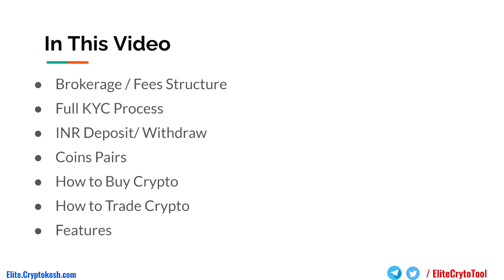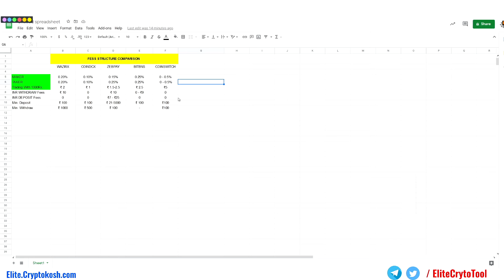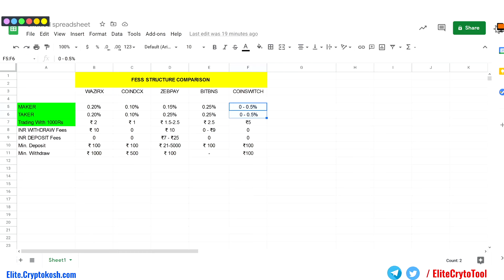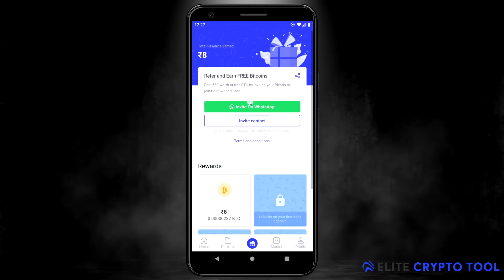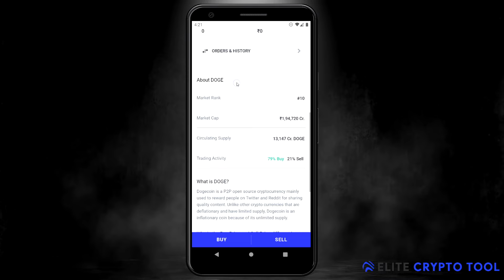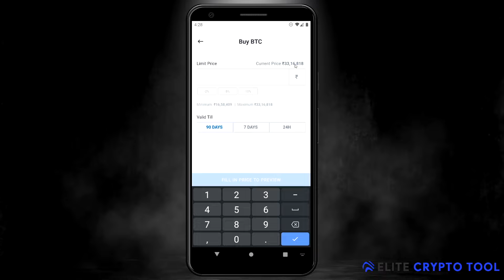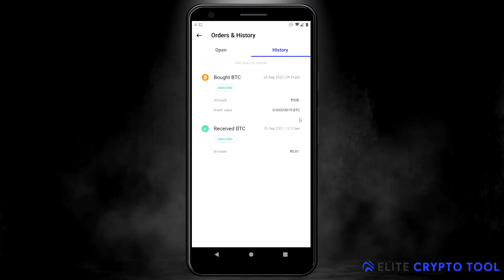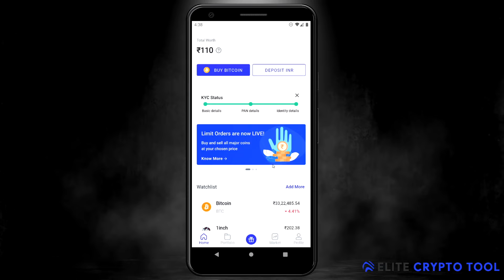COINSWITCH FULL TUTORIAL | HOW TO USE COINSWITCH EXCHANGE | KYC BUY SELL TRADE CRYPTO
coinswitch kuber trading and features complete tutorial in hindi | learn how to use coinswitch app for trading, buy/sell crypto, kyc and deposit withdraw to bank account

Video Content
0:00 Intro
1:10 Topics in this Video
3:28 Why Coinswitch App?
4:09 Basic FAQ for Beginners
6:37 Fees Structure of CoinSwitch
10:21 Coinswitch App Basic Features
12:07 KYC Process
14:58 Getting Support
15:55 Chart Features
18:45 INR Deposit
20:17 INR Withdraw
20:56 Buy Bitcoin/any crypto
22:15 Limit Order
25:00 Sell Crypto
27:07 Watchlist
28:12 Send/Receive Crypto
29:20 Outro